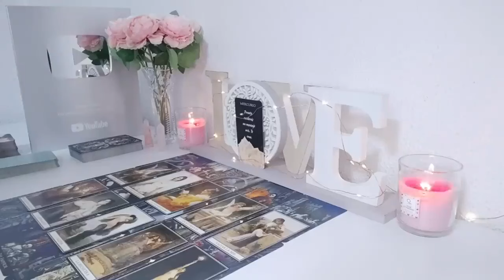GEMINI MY CARDS DO NOT LIE GEMINI❗️A TREMENDOUS FIGHT 🤬💥😤 AUGUST 2024 TAROT LOVE READING